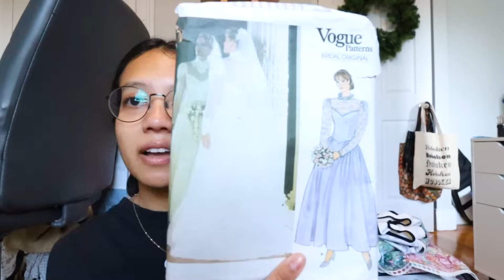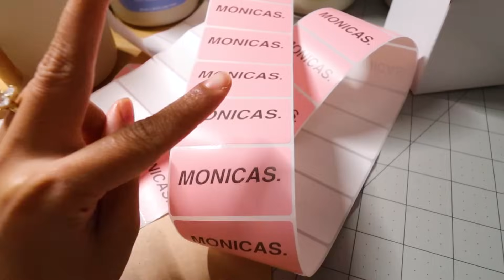what it's like fulfilling black friday/cyber monday orders as a small business owner / vlog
had the best time fulfilling all of your black friday/cyber monday sale orders:) hope you enjoy the longer vlog!

~SOCIALS~
Personal accounts:

Other products mentioned (some are aff links):
Table banner (I use a 3x7ft size)

My favorite brands/suppliers:
Magic Mind (use code 'MONICAR20')